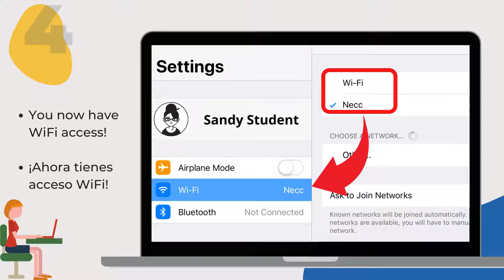How to Connect to WiFi @NECC/ Cómo Conectarse al WiFi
1. Open the settings or network page on your device. Select the "NECC" network.
1. Acceda a la configuración su dispositivo o al portal donde se encuentran las redes. Seleccione la red "NECC."

2.  Enter your NECC ID # and your Blackboard password.
2.  Entramo  su NECC ID # y su contraseña de Blackboard.

3. Click "Trust."
3. Haga clic en "Confiar."

4. You now have WiFi access!
4. ¡Ahora tienes acceso WiFi!